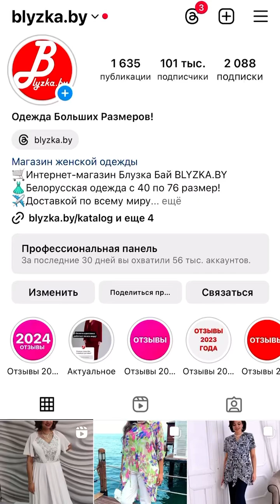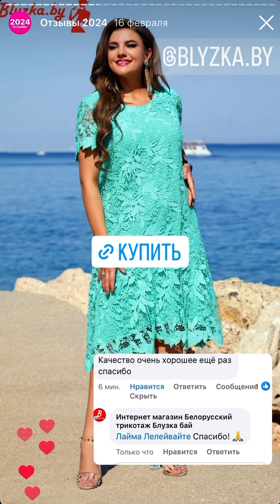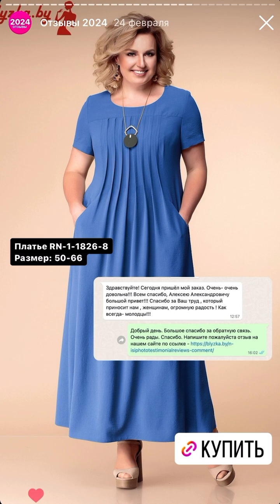Отзывы 2024 года Блузка Бай / Blyzka.by интернет-магазин Белорусской одежды с доставкой по миру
Белорусский трикотаж с доставкой по всему миру.
Интернет магазин Блузка бай / Blyzka.by
Белорусский трикотаж любых размеров.